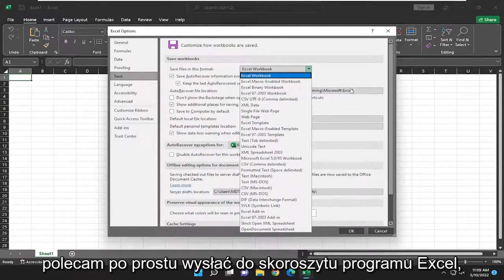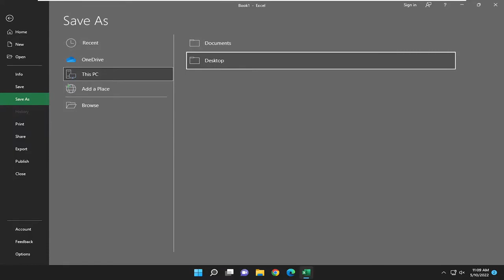Jak usunąć tryb zgodności w programie Excel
Jak usunąć tryb zgodności w programie Excel [Samouczek]

Podczas gdy postęp technologiczny może pomóc w wydajniejszej pracy, nowe technologie mogą czasami powodować problemy, które zmniejszają produktywność. Na przykład starsze wersje programu Microsoft Excel mogą nie wyświetlać funkcji ze skoroszytu zapisanego przy użyciu nowszej wersji programu Excel. Tryb zgodności programu rozwiązuje ten problem, dzięki czemu można tworzyć skoroszyty, które inni mogą doskonale przeglądać przy użyciu starszych wersji programu Excel.

Podczas próby otwarcia niektórych plików programu Excel na komputerze musiałeś zobaczyć komunikat Tryb zgodności wyświetlany na pasku tytułu pliku. Często jest mylony z komunikatem ostrzegawczym, ale w rzeczywistości tryb zgodności to kontrola przeprowadzana w celu upewnienia się, że wszystko pójdzie nie tak. Powinieneś wiedzieć, że bez trybu zgodności niektóre dokumenty mogą wyświetlać się nieprawidłowo lub w ogóle się nie otwierać.